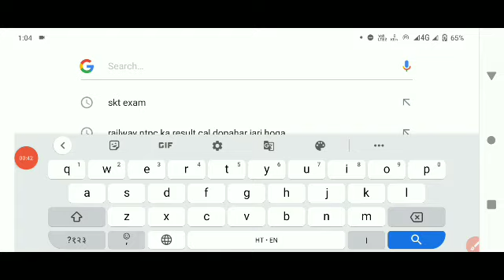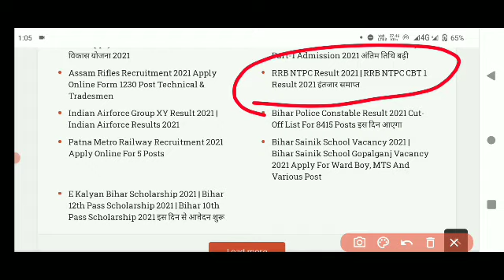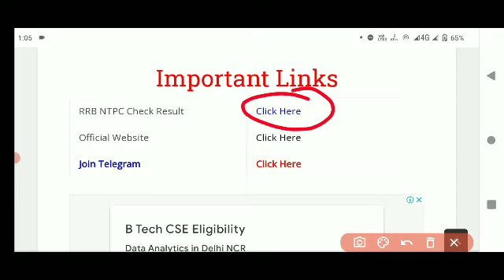RRB NTPC CBT 1 RESULT 2021 || RESULT DATE || NTPC CBT 1 RESULT KAB AAYEGA || NTPC CBT 2 RESULT DATE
RRB NTPC CBT 1 || RESULT DATE || NTPC CBT 1 RESULT KAB AAYEGA || NTPC CBT 2 RESULT DATE|result chek

ntpc 2020
ntpc 2021